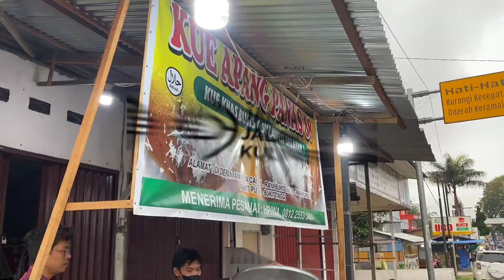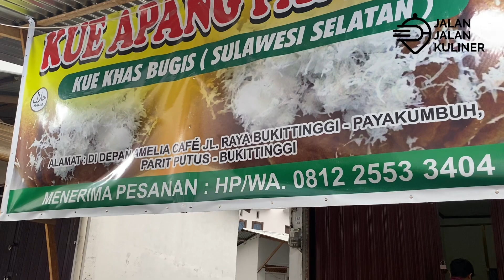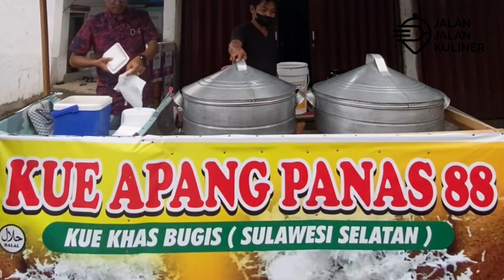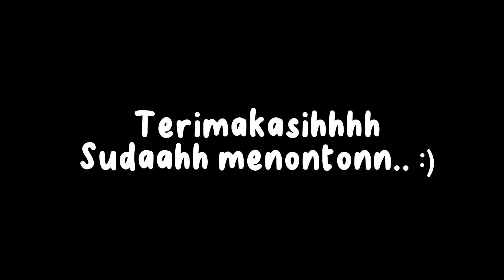Cuma 2ribu aja udah dapat kue ini!! Dan Baru Buka nihh di Bukittinggi - Kue Apang Panas 88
Review makanan Dan Bantu UMKM sekitar!

Thanks Fooddies!